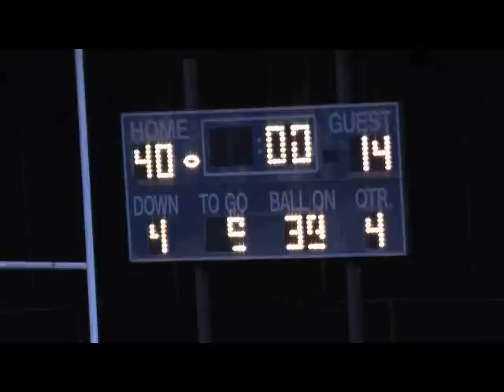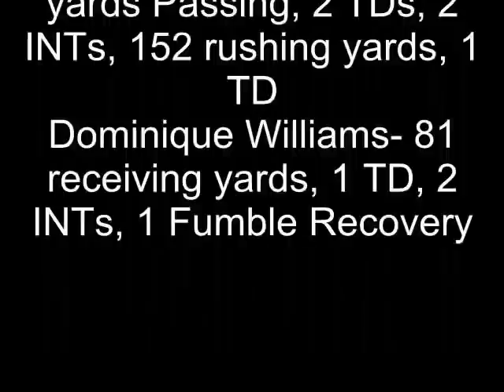West Point at Charles City 9-16-2011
Highlights of West Point at Charles City from Sept. 16, 2011.